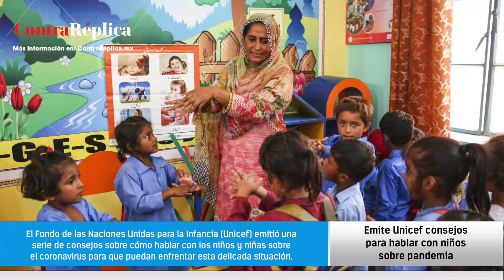Emite Unicef consejos para hablar con niños sobre pandemia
El Fondo de las Naciones Unidas para la Infancia (Unicef) emitió una serie de consejos sobre cómo hablar con los niños y niñas sobre el coronavirus para que puedan enfrentar esta delicada situación.